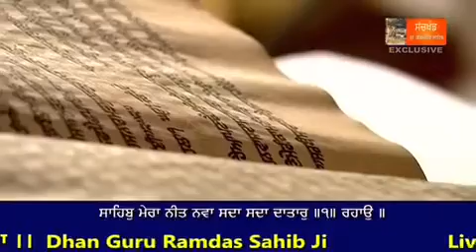27 August 2022 Today Hukamnama Sahib | Sri Darbar Sahib | Sri Amritsar Sahib | Harmandir Sahib